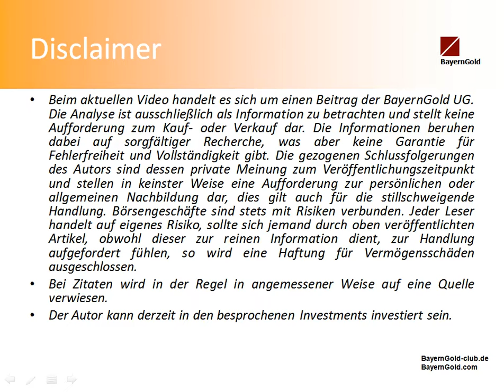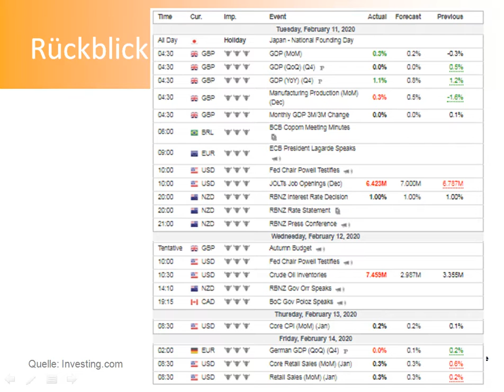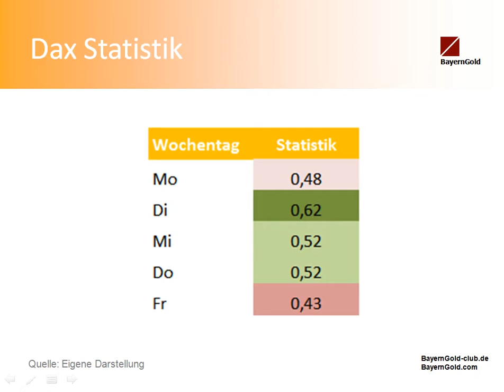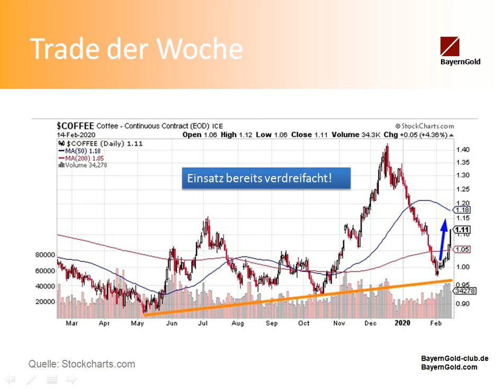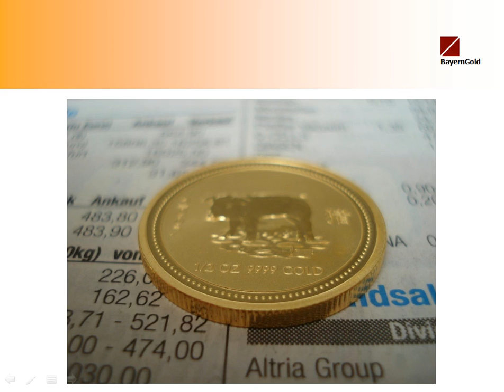MarktChancen - MarktRueckAusblick KW07 - Dax, Kaffee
Eine neue Woche, neue Chancen! Erneut ein Marktrück und -ausblick. Die vergangene Woche hatte wenig neues zu bieten, Großbritannien lieferte gute Daten, Deutschland weniger gute. Diese Woche dürfte der Montag ruhig verlaufen, durch einen Feiertag in den USA. Ansonsten hält die Woche wenige News parat. Trade der Woche ist nach wie vor Kaffee.

Wir weisen darauf hin, dass der Geschäftsführer von BayernGold, privat, die Wikifolios unter obigem Link betreut. Er verwendet hierfür ähnliche Strategien wie sie BayernGold entwickelt hat. BayernGold erhält für obigen Link-Hinweis keinerlei Vergütung oder Provision.